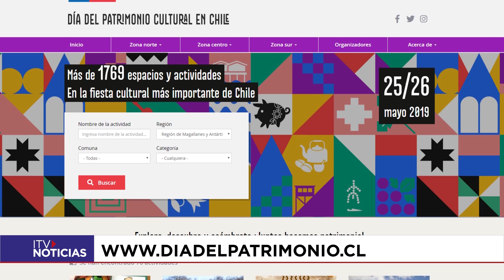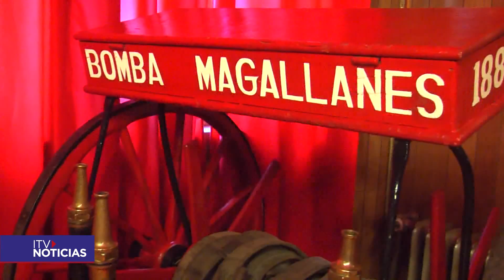DIA DEL PATRIMONIO